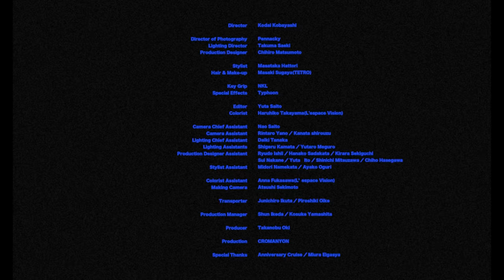あいみょん – 愛を知るまでは【OFFICIAL MUSIC VIDEO】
日本テレビ 土曜ドラマ「コントが始まる」主題歌
「愛を知るまでは」のMusic Videoが公開！

●あいみょんコメント
このめっちゃ綺麗な青い空やカラフルな風も、今を生きてなければ見られなかった景色だと思うと、自分が導いた道はきっと間違いではなかったような気がします。
自分が書き出した音楽に、こんな最高な景色が付いてくるなんて。
これからだって楽しみになる。
だからまだこれからも死ねない！

●小林光大監督コメント
船出の際に使用されるテープが全編を覆います。
色々な感情を伴って歌うあいみょんを見てください。

【MOVIE】
Director：Kodai Kobayashi

Director of Photography：Pennacky
Lighting Director：Takuma Saeki
Production Designer：Chihiro Matsumoto
Stylist：Masataka Hattori
Hair & Make-up：Masaki Sugaya(TETRO)
Editor：Yuta Saito
Colorist：Haruhiko Takayama(L'espace Vision)
Key Grip：NKL
Special Effects：Typhoon

Camera Chief Assistant：Nao Saito
Camera Assistant：Rintaro Yano／Kanata shirouzu
Lighting Chief Assistant：Daiki Tanaka
Lighting Assistants：Shigeru Kamata／Yutaro Meguro

Production Designer Assistant：RYUDO ISHII／HANAKO SADAKATA／KIRARA SEKIGUCHI／
　　　　　　　　　　　　　　　　  SUI NAKANEYuta  Ito／Shinichi Mitsuzawa／Chiho Hasegawa
Stylist Assistant：Midori Namekata／Ayako Oguri

Colorist Assistant：Anna Fukasawa(L’espace Vision)
Making Camera：Atsushi Sekimoto
Transporter：Junichiro Ikuta／Piroshiki Oike

Production Manager：Shun Ikeda／Kosuke Yamashita

Producer：Takanobu Oki

Production：CROMANYON

Special Thanks：Anniversary Cruise／Miura Eigasya

【MUSIC】
sound produced by 田中ユウスケ(agehasprings)
produced by POTATO PRODUCTIONS
arrangement, programming & all other instruments : 立崎優介(Q.,Ltd), 永澤和真(agehasprings), 田中ユウスケ

electric guitar : 會田茂一
bass : 高桑 圭
drums : 坂田 学
acoustic guitar : あいみょん

recorded by 南石聡巳, 田宮 空(MIXER'S LAB)
recorded at Aobadai studio, LAB recorders
mixed by 南石聡巳
mixed at duskline recording studio, Aobadai studio
assisted by 中村美幸, 黒田花穂(Aobadai studio), 後藤真太郎(MIXER'S LAB)
POTATO PRODUCTIONS are 中村 督, 高倉壮一郎, 田中ユウスケ

11thシングル「愛を知るまでは/桜が降る夜は」

収録曲
01 愛を知るまでは（日本テレビ系土曜ドラマ「コントが始まる」主題歌）
02 桜が降る夜は（ABEMA「恋とオオカミには騙されない」主題歌）
03 ミニスカートとハイライト
04 愛を知るまでは(Instrumental)
05 桜が降る夜は(Instrumental)

先着購入者特典：
各店舗：「愛を知るまでは/桜が降る夜は オリジナルクリアファイル（A5サイズ）」
Amazon.co.jp：メガジャケ(240mm×240mm)

●配信情報
5月7日（金）より「愛を知るまでは」先行配信決定！

●配信情報
5月7日（金）より「愛を知るまでは」先行配信決定！
さらに4月18日(日)からはiTunesプレオーダー予約がスタート！

●ドラマ情報
「コントが始まる」
日本テレビ系にて、4月17日（土）スタート 毎週土曜22:00〜放送
出演：菅田将暉、有村架純、仲野太賀、古川琴音、神木隆之介
脚本：金子茂樹
演出：猪股隆一、金井紘（storyboard）
チーフプロデューサー：池田健司
プロデューサー：福井雄太、松山雅則（トータルメディアコミュニケーション）
制作協力：トータルメディアコミュニケーション
製作著作：日本テレビ
(c)日本テレビ

●ライブ情報
AIMYON 弾き語りTOUR 2021 “傷と悪魔と恋をした！”

5月12日(水)   北海道・旭川市民文化会館
5月14日(金)   北海道・帯広市民文化ホール
5月23日(日)   鳥取・米子コンベンションセンターBiG SHiP
5月27日(木)   高知・高知県立県民文化ホール・オレンジホール
6月2日(水)    三重・四日市市文化会館第1ホール
6月4日(金)    静岡・アクトシティ浜松
6月11日(金)   佐賀・佐賀市文化会館・大ホール
6月12日(土)   鹿児島・鹿児島市民文化ホール第一
6月23日(水)   長野・ホクト文化ホール(長野県民文化会館)・大ホール
6月26日(土)   山梨・河口湖ステラシアター
7月1日(木)    岩手・岩手県民会館
7月11日(日)   栃木・宇都宮市文化会館
7月15日(木)   京都・ロームシアター京都・メインホール
7月16日(金)   大阪・大阪城音楽堂
7月25日(日)   沖縄・沖縄コンベンション劇場
8月02日(月)   大阪・フェスティバルホール

AIMYON 弾き語りTOUR 2021 “傷と悪魔と恋をした”特設サイト